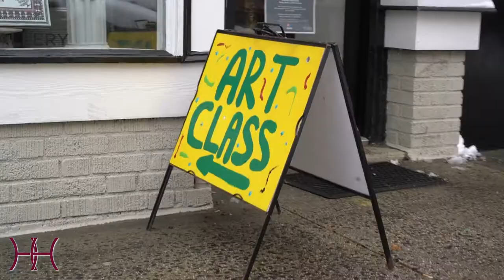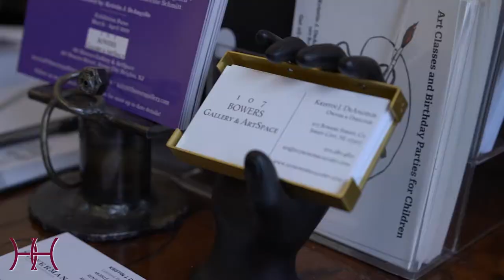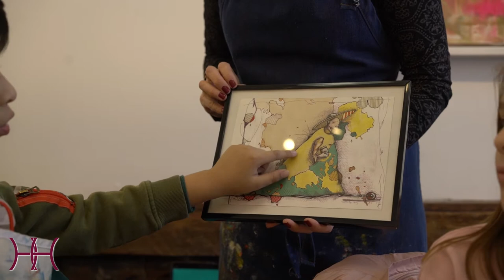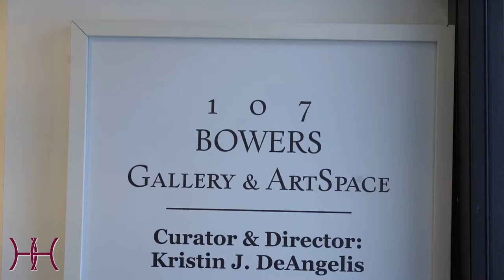107 Bowers Gallery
Welcome to 107 Bowers Gallery and Art Space in Jersey City Heights! Not only can you attend some amazing art events and buy some beautiful work, but your kiddies can take classes taught by the amazing owner Kristin DeAngelis!

Watch this segment to get to know Kristin and check out of one of her young art classes!

For more info on the class schedule, events, or how to book a birthday party go to 107bowersgallery.com